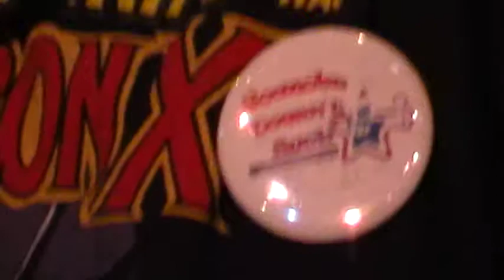"Make Mine Marvel"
M. Jason Turner performs a "beat poetry" type piece at "No Shame Theatre". The piece is titled "Make Mine Marvel."